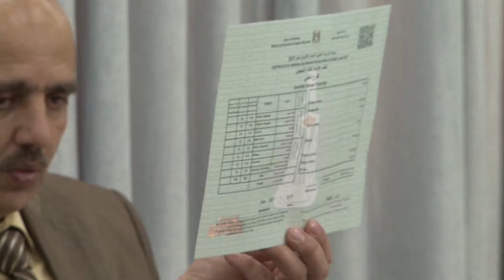“الإنجاز” نظام جديد لامتحان الثانوية العامة في فلسطين